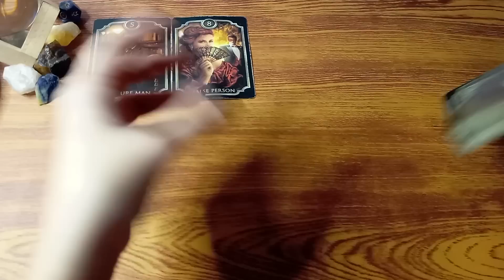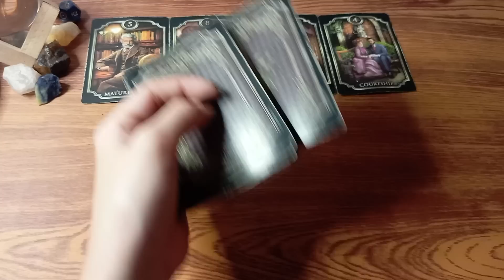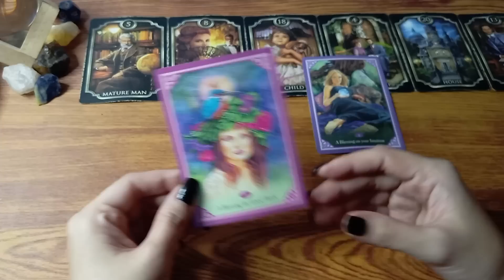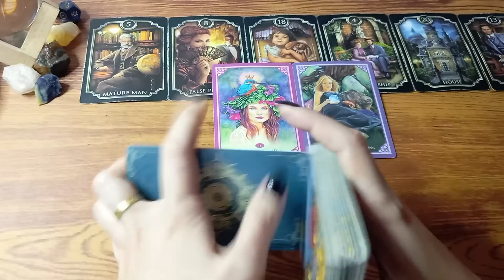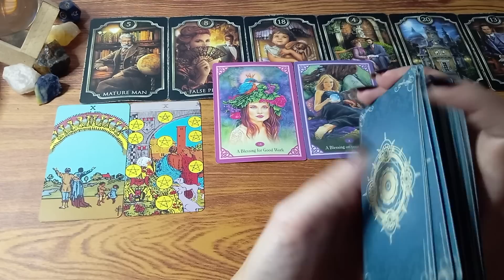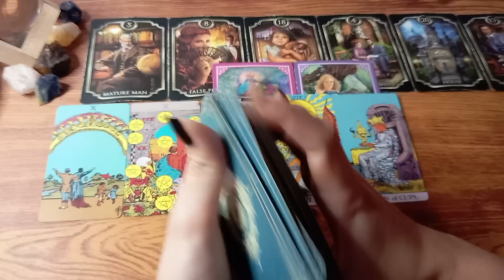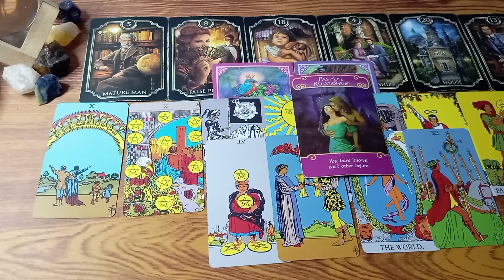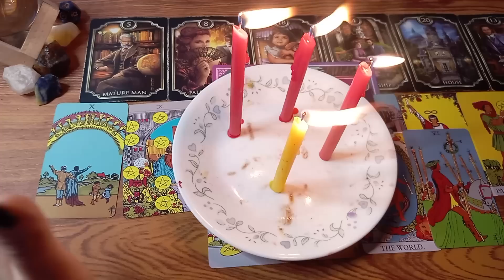🔮MAY 03,2023 ♋CANCER ♓PISCES ♏SCORPIO;DAILY GABAY•WATER SIGNS +WISHING CANDLES🙏